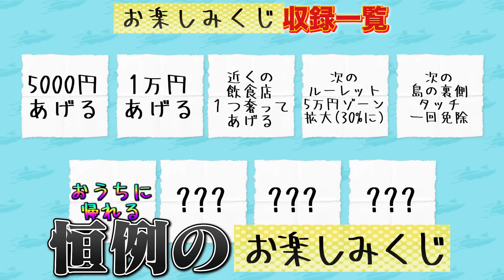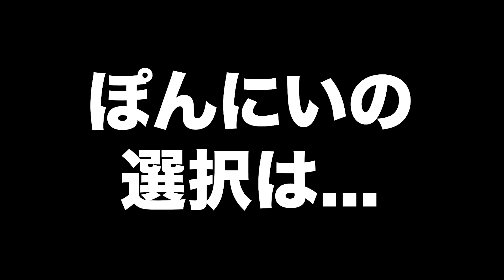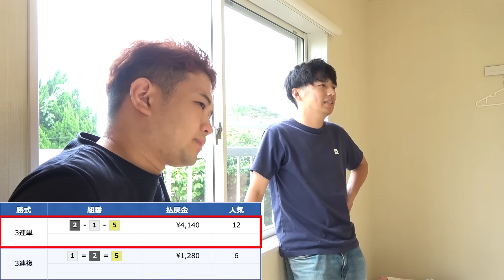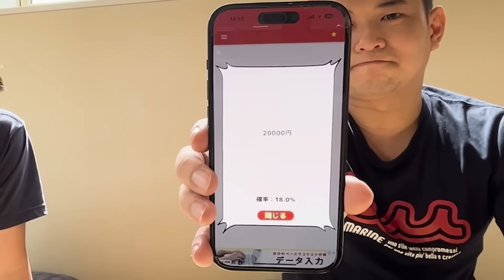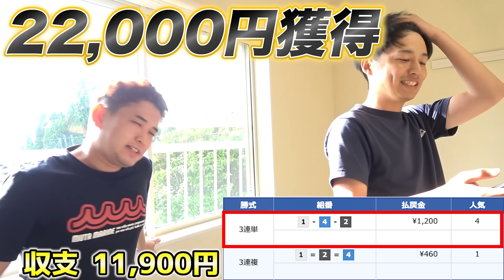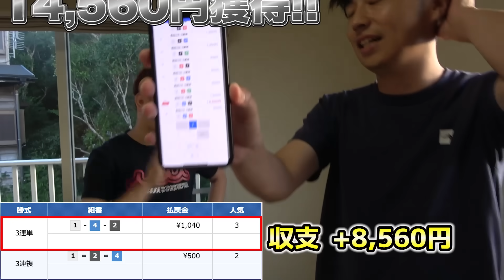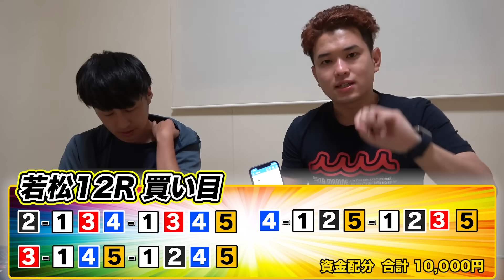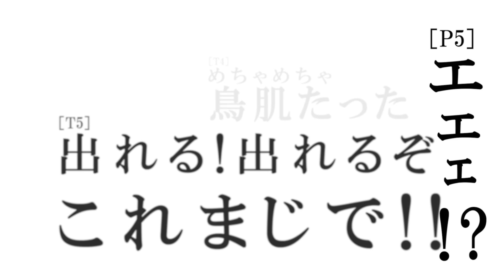極限状態でボートレースを続けた結果、ついに限界を迎えました…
↓‹AI・ポータルサイトのURL›こちらからデータをチェック!!!↓

LINE@でもAIのレース予想を届けられるようにしてあります！
もし予想を見逃してしまいそうと言う方がいたら
下記のリンクから登録してください！

BOATERSとは「ししまる」と「舟券太郎」、「ぽんにい」が
全国のボートレース場を回り色んな企画や、ボートレースの面白さを伝えるチャンネルです！

やってほしい企画や、質問などがありましたら
どしどしコメントしてください！

予想屋の予想通りに全レース１万円賭けたら儲かる説【ボートレース】

【万舟万張り】オッズ100倍以上の買い目だけに全て1万円賭けたらとんでもない事になった...